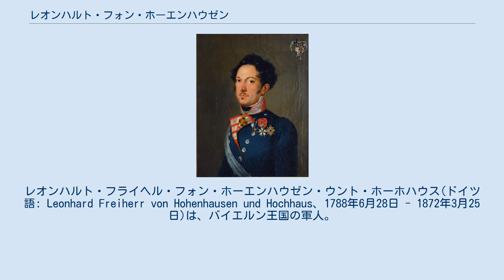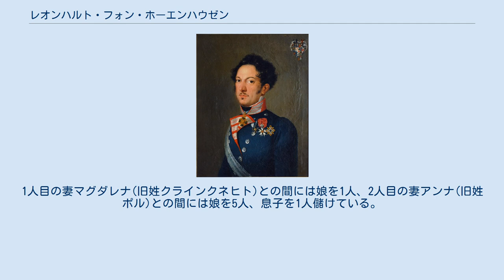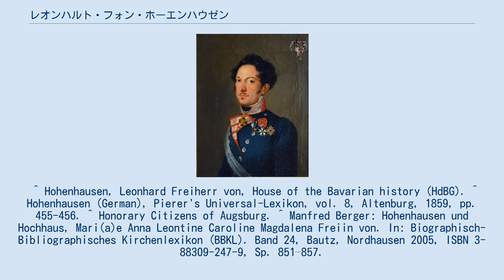レオンハルト・フォン・ホーエンハウゼン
レオンハルト・フライヘル・フォン・ホーエンハウゼン・ウント・ホーホハウス(ドイツ語: Leonhard Freiherr von Hohenhausen und Hochhaus、1788年6月28日 - 1872年3月25日)は、バイエルン王国の軍人。
最終階級は騎兵大将。
バイエルン王太子マクシミリアン2世の家庭教師を務めていたことがある。
 1788年6月28日、ヨハン・ネポムク・フライヘル・フォン・ホーエンハウゼンとマリア・アンナ・フライイン・フォン・ヴィットルフの間に生まれた。
叔父に陸軍少将シルヴィウス・マクシミリアン・フォン・ホーエンハウゼンがいる。
 バイエルン王国陸軍に入隊したレオンハルトは、1805年から1815年までナポレオン戦争に従軍した。
1839年には准将、次いで少将に昇進し、1847年にはバイエルン国王ルートヴィヒ1世の下で陸軍大臣に就任している。
その後中将へ昇進、師団長や王室近衛隊などを歴任した後、1867年に騎兵大将へ昇進した。
 1861年4月27日、アウクスブルクから名誉市民権を得た。
 1872年3月25日にミュンヘンで死去。
遺体は旧南墓地に埋葬された。
 レオンハルトは生涯で3度結婚した。
1人目の妻マグダレナ(旧姓クラインクネヒト)との間には娘を1人、2人目の妻アンナ(旧姓ポル)との間には娘を5人、息子を1人儲けている。
3人目の妻ヴィルヘルミネ(旧姓フィッシャー＝ロンベルク)との間に子は生まれなかった。
 ^ Hohenhausen, Leonhard Freiherr von, House of the Bavarian history (HdBG). ^ Hohenhausen (German), Pierer's Universal-Lexikon, vol. 8, Altenburg, 1859, pp. 455-456. ^ Honorary Citizens of Augsburg. ^ Manfred Berger: Hohenhausen und Hochhaus, Mari(a)e Anna Leontine Caroline Magdalena Freiin von. In: Biographisch-Bibliographisches Kirchenlexikon (BBKL). Band 24, Bautz, Nordhausen 2005, ISBN 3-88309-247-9, Sp. 851–857.